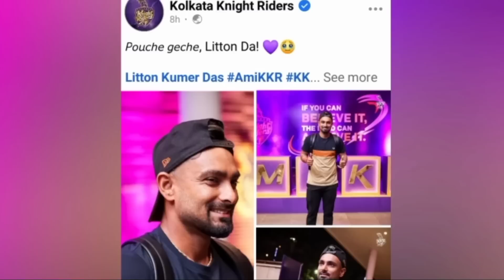ব্রেকিং নিউজ ! কলকাতায় পৌঁছেই সু-খবর পেলেন লিটন দাস | হঠাৎ লাইভে এসে রাসেল জানালেন মাঠে নামছে লিটন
ব্রেকিং নিউজ ! কলকাতায় পৌঁছেই সু-খবর পেলেন লিটন দাস | হঠাৎ লাইভে এসে আন্দ্রে রাসেল জানালেন মাঠে নামছে লিটন

Liton Kumar Das IPL
Ipl liton
আইপিএল ২০২৩
লিটন দাস আইপিএল
ipl match to day match
news ipl match
International cricket
Kkr all news
Liton ipl
Live cricket
Cricket live